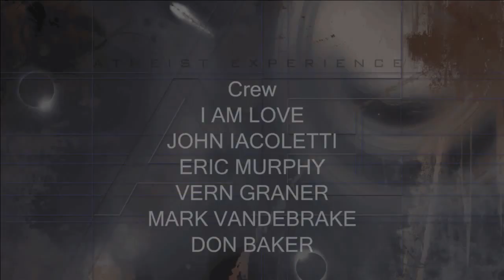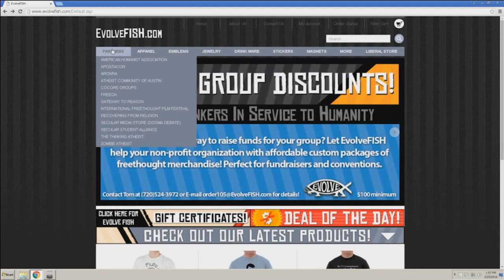Atheist Experience 21.22 with Russell Glasser and Phil Session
4:40 Rebecca Vitsmun: Flood Relief Efforts in LA, Working with Phil and Russell
28:05 Art: Philadelphia, PA: List of Bad Theist Arguments and Everyone Agrees
35:51 Dan: NY: What’s Your Purpose of Making Fun of Religion?
46:55 Billy: Austin, TX: If One Old Book is Unreliable, All Are
1:03:45 N.O.: OH: Recently Deconverted from Islam, Why Miracles Have Become More Vague
1:16:25 Tom: OR: Is Atheism a Cop Out?
1:31:17 Irene: Russia: How Can One Choose Religion Over Family?

The Atheist Experience episode 21.22 for June 4, 2017, with Russell Glasser and Phil Session. Viewer Calls. After talking with special caller Rebecca Vitsmun, Russell and Phil take callers.

NOTES